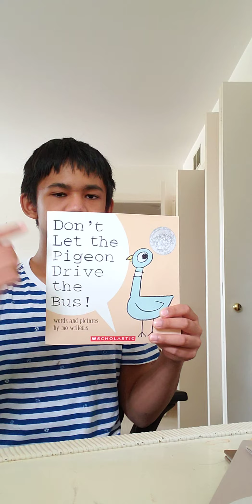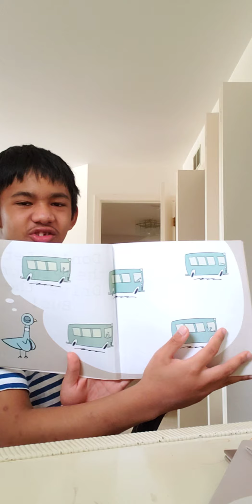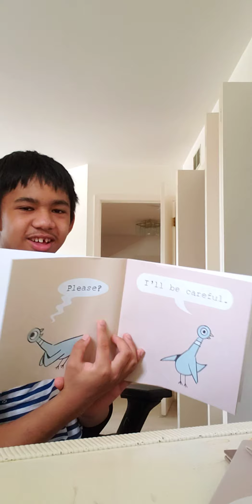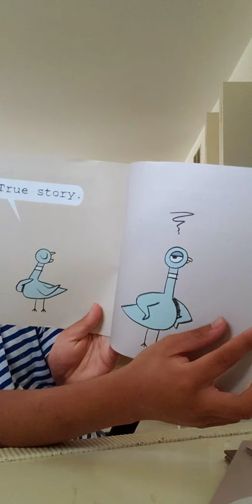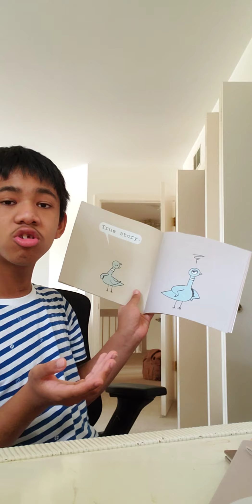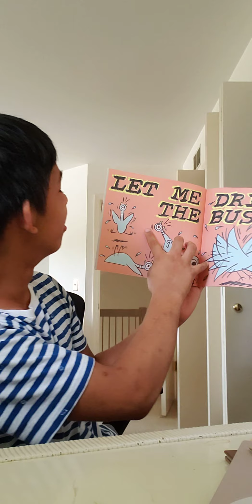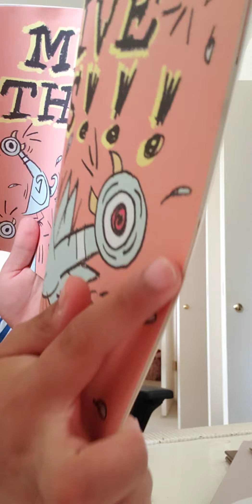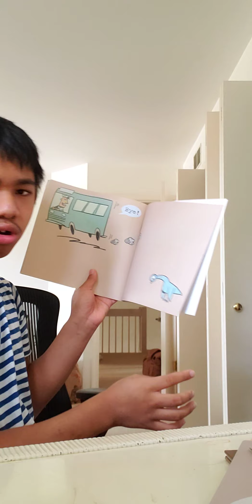Don't Let The Pigeon Drive The Bus Words and pictures by Mo Williams